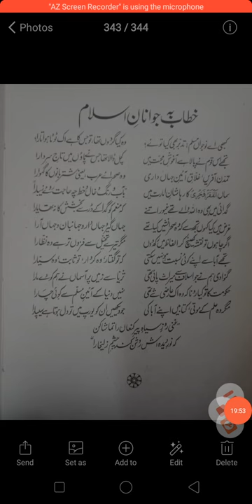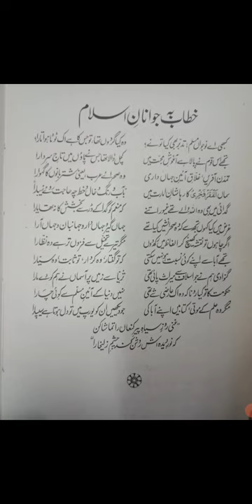Shahnaz Parveen Lecture first year Urdu nazm